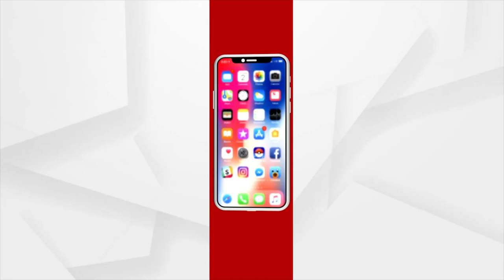ଆମିକସକ୍ୟୁରିଙ୍କ ସହ ଆଲୋଚନା କଲା ଶ୍ରୀମନ୍ଦିର ପ୍ରଶାସନ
ଶ୍ରୀମନ୍ଦିର ନାଟମଣ୍ଡପ ସ୍ଥିତି ଯାଞ୍ଚ କରିବା ପ୍ରସଙ୍ଗ। ଆମିକସକ୍ୟୁରିଙ୍କ ସହ ଆଲୋଚନା କଲା ଶ୍ରୀମନ୍ଦିର ପ୍ରଶାସନ। ହାଇକୋର୍ଟଙ୍କ ନିର୍ଦ୍ଦେଶକ୍ରମେ ନାଟମଣ୍ଡପ ସ୍ଥିତି ଯାଞ୍ଚ ପାଇଁ ଶ୍ରୀମନ୍ଦିର ଗଲେ ଆମିକସକ୍ୟୁରୀ।